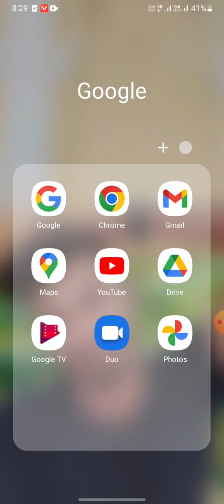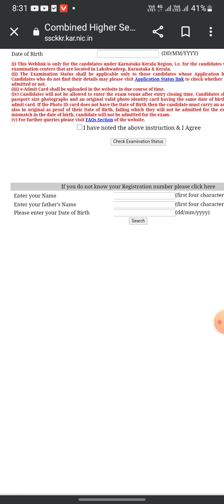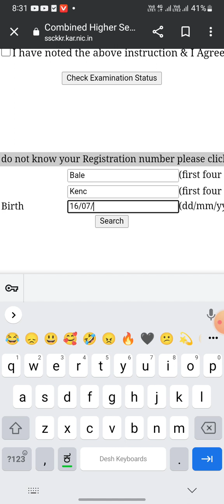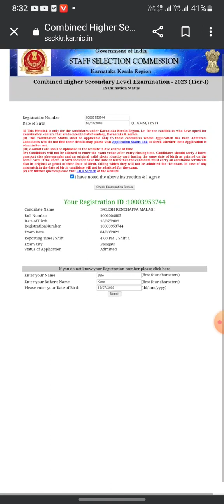SSC CHSL EXAM DATE CITY AND SHIFT ಹೇಗೆ ಚೆಕ್ ಮಾಡುವುದು ||ssc chsl admit card download